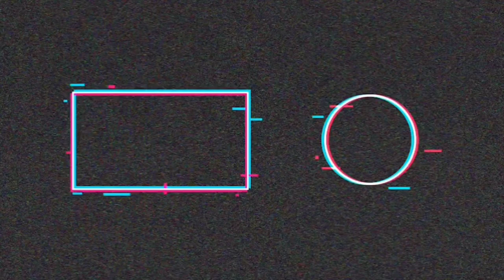Jurgaz_-_Bang_(DJ viper)